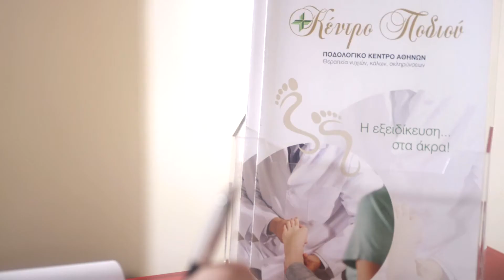ΚΕΝΤΡΟ ΠΟΔΙΟΥ | ΠΟΔΙΑΤΡΙΚΗ ΠΟΔΟΛΟΓΙΑ | KENTRO PODIOY | PODIATRY & PODOLOGY CENTER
Το ΚΕΝΤΡΟ ΠΟΔΙΟΥ προσφέρει τις υπηρεσίες του σε ανθρώπους που αντιμετωπίζουν προβλήματα στα κάτω άκρα με επαγγελματισμό, υπευθυνότητα και αποτελεσματικότητα, από το 1981.
Έχοντας  αντιμετωπίσει περισσότερα από 40.000 περιστατικά με επιτυχία, συνεχίζουμε τη πορεία μας με ενθουσιασμό και όρεξη, στοχεύοντας πάντα στην άριστη υγεία των κάτω άκρων των ασθενών μας.

Σας περιμένουμε στα 2 υπερσύγχρονα κέντρα μας.

ΚΕΝΤΡΟ ΠΟΔΙΟΥ - ΠΟΔΙΑΤΡΙΚΟ  ΠΟΔΟΛΟΓΙΚΟ ΚΕΝΤΡΟ από το 1981
Η Εξειδίκευση .στα άκρα!!!
Θεραπεία παθήσεων κάτω άκρων
Σόλωνος 100, Αθήνα
Αργυροπούλου 9, Κηφισιά

Η δημοσίευση αποτελεί προϊόν πνευματικής ιδιοκτησίας της εταιρίας "Κέντρο Ποδιού". Σε περίπτωση αναδημοσίευσης από τρίτους παρακαλείται να αναφέρεται η ετικέτα/hashtag (kentro_podiou) της εταιρίας μας.